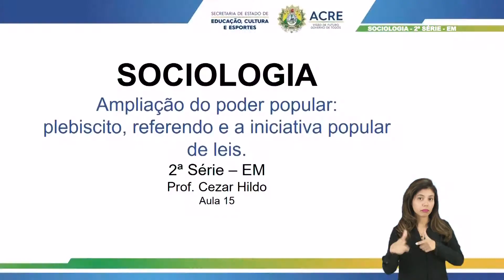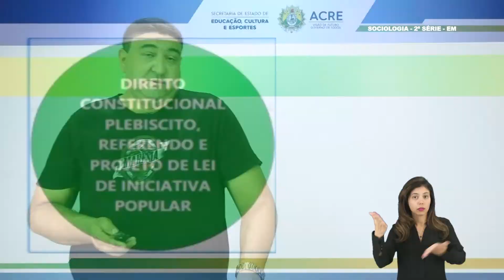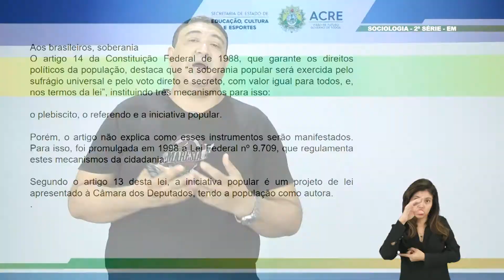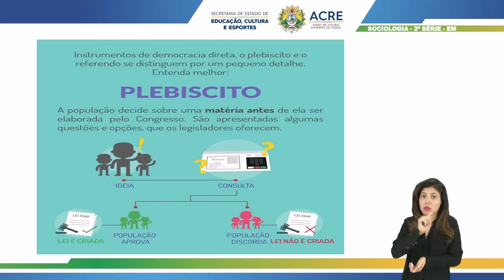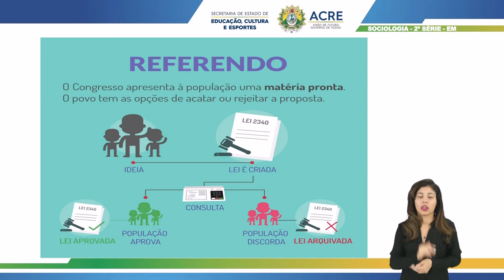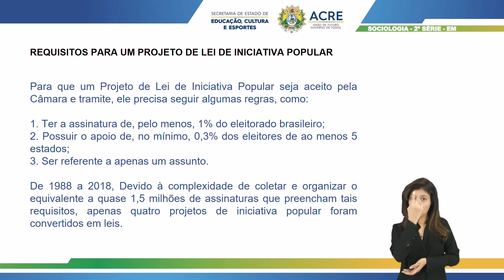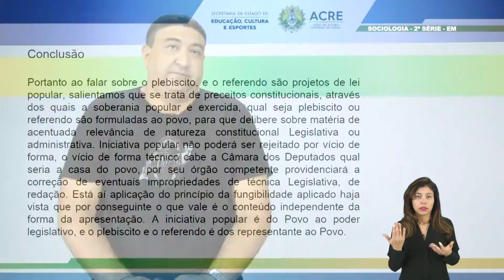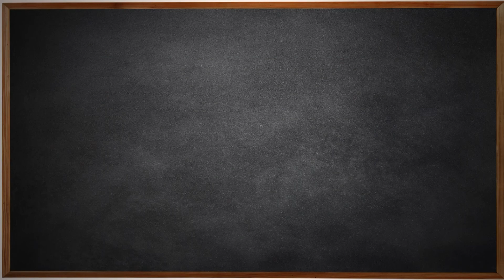2ªSérie- Sociologia- Aula15 - Ampliação do Poder Popular: Plebiscito, Referendo e Iniciativa de Leis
2ª Série do Ensino Médio.
Aula 15 de Sociologia.
Tema: Ampliação do Poder Popular: Plebiscito, Referendo e a Iniciativa de Leis.
Professor: Cezar.